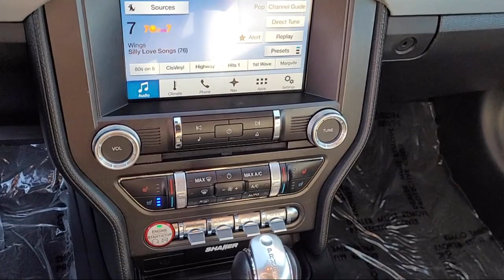2017 Ford Mustang GT Premium Convertible Sacramento Roseville Elk Grove Folsom Stockton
2017 Ford Mustang GT Premium Convertible Stock Number: R23149 Vin:1FATP8FF4H5331381.